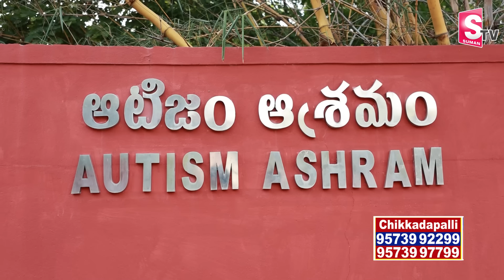JD Lakshmi Narayana Khadgam Ep 11 | Autism In Children | Autism Guardians Village Hyderabad |SumanTV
Vasagiri Venkata Lakshminarayana popularly known as JD Lakshmi Narayana is an Indian retired police officer and politician from Andhra Pradesh. As a politician he had contested from Visakhapatnam constituency in the 2019 Indian general election from Jana Sena Party, and later resigned to Jana Sena Party in 2020.

Now JD Lakshmi Narayana  is stepping ahead with the SumanTV initiative to address different sections of peoples problems through Khadgam show. The basic concept behind the show is to enlighten the people and provide them with moral support.